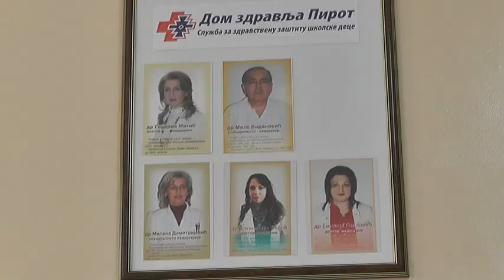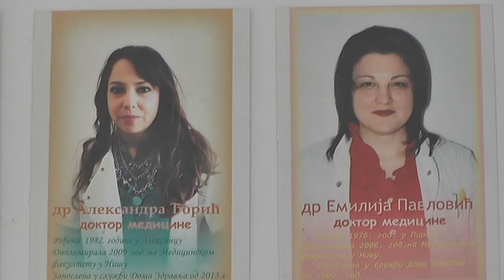PRODUŽETAK ZIMSKOG RASPUSTA USPORIO ŠIRENJE VIRUSA GRIPA